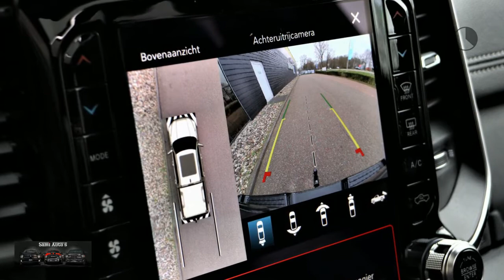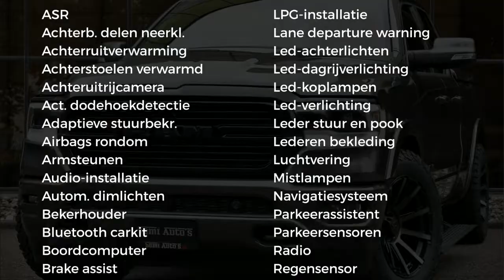Dodge Ram 1500 LARAMIE SPORT | LONGBED 6.4 | LUCHTVERING | LPG G3 | COVER | DUBBELE CABINE | QUADCAB